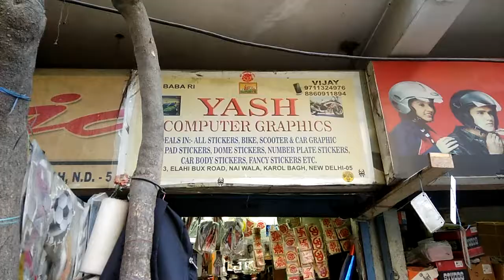Royal Enfield Full wrap Royal orange and Black Glossy